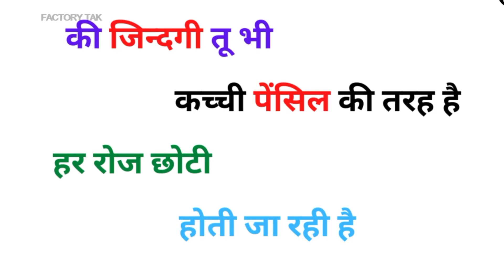पेंसिल कैसे बनाई जाती हैं? How To Make Pencil । How pencils are made in The Factory !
पेंसिल कैसे बनाई जाती हैं? How To Make Pencil । How pencils are made in The Factory ! history of pencil